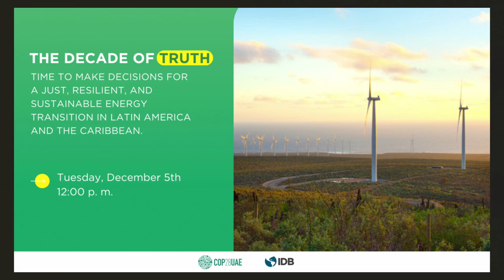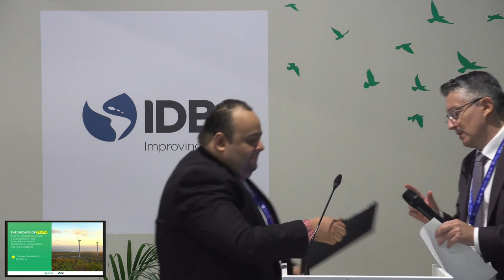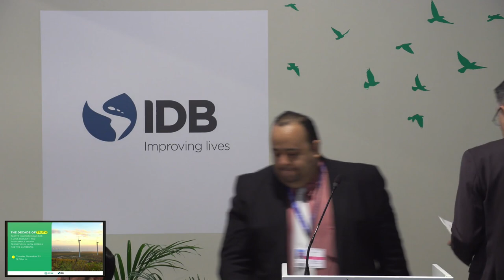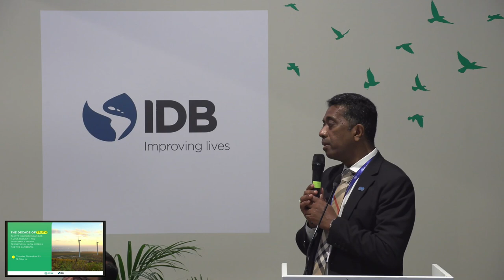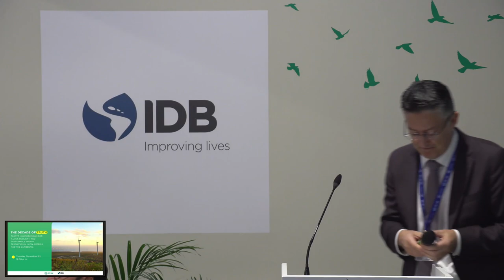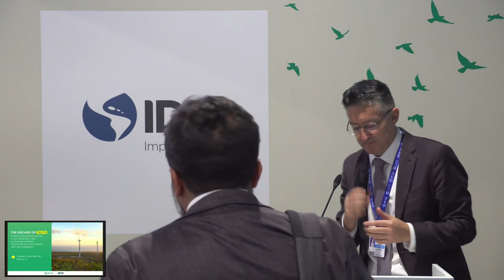The Decade of Truth: Time to Make Decisions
The Decade of Truth: Time to Make Decisions for a Just, Resilient and Sustainable Energy Transition in Latin America and the Caribbean.

This session will gather practitioners and sector experts from RELAC member countries who will share their views on key levers to accelerate the transition and how governments could better face the challenge of striving for decarbonization amidst economic growth.